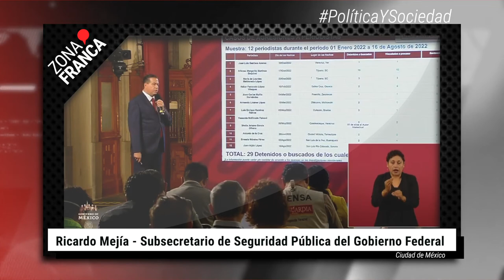"Hay avance en la investigación del homicidio de hijo del alcalde de Celaya"